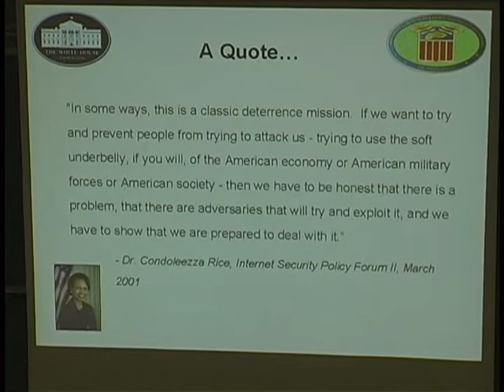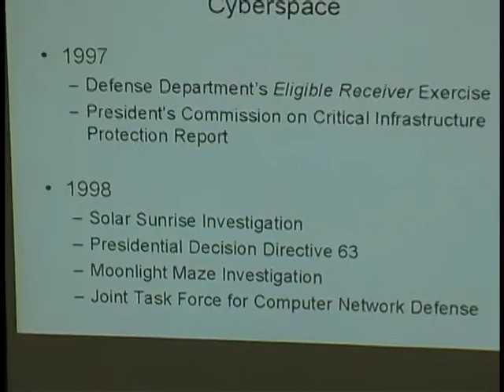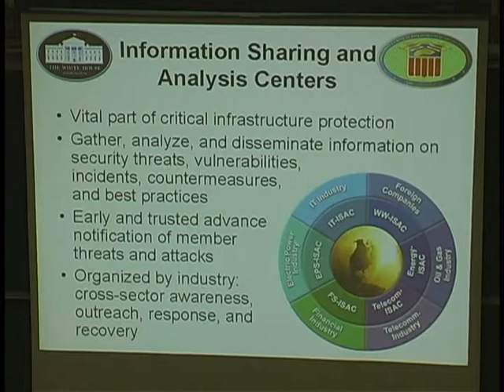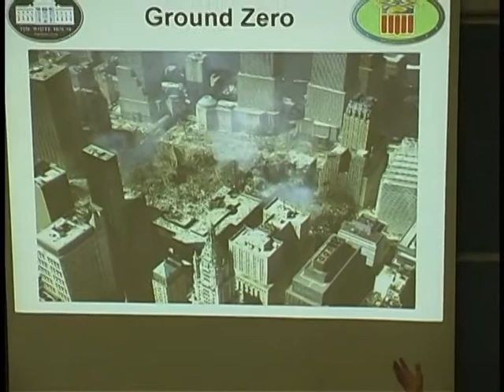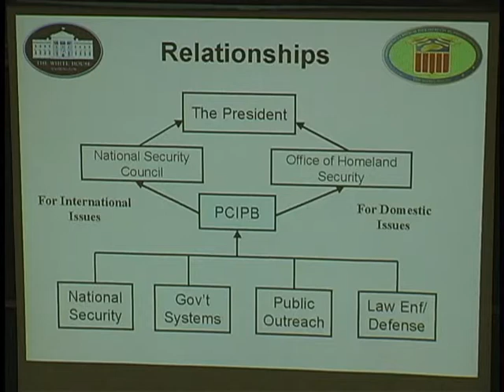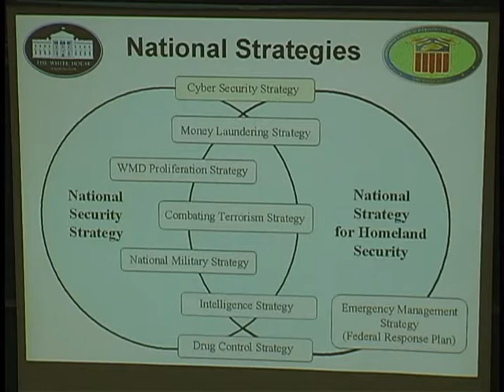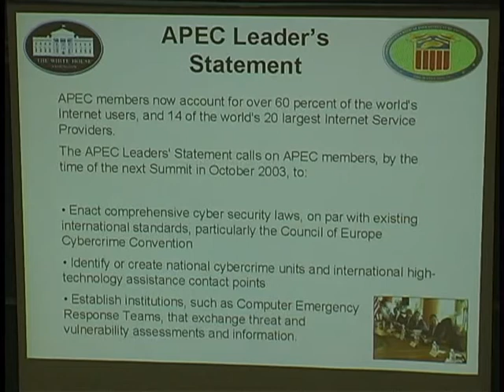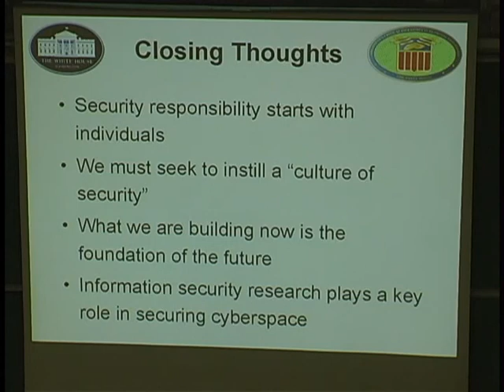Marcus Sachs, A National Strategy to Secure Cyberspace (November 14, 2002)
Marcus Sachs, Office of Cyberspace Security
A National Strategy to Secure Cyberspace

at the
Naval Postgraduate School

ABSTRACT
On 18 September 2002 a draft the National Strategy to Secure Cyberspace was presented for comment. Later this year a new version the Strategy will be completed. Marcus Sachs will provide insight into the formulation, objectives, and plans for the strategy.

About Marcus Sachs
Office of Cyberspace Security Executive Office of the President

Marcus Sachs works in the office of Richard A. Clarke, Advisor to the President for Cybersecurity and Chair of the President's Critical Infrastructure Protection Board.